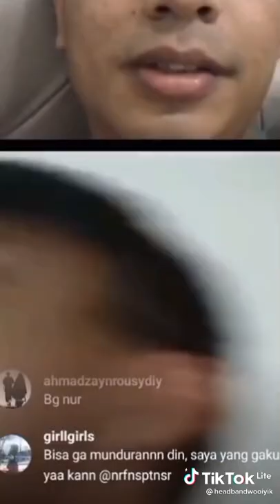Let Me Show You What Malaysian athletes habits